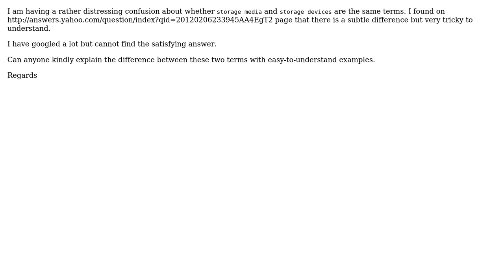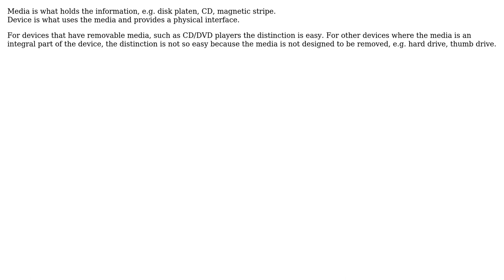Computer Science: What is the difference between storage media and storage devices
With thanks & praise to God, and with thanks to the many people who have made this project possible! | Content (except music & images) licensed under CC BY-SA | Music | Images & others | With thanks to user swdeveloper user Guy Coder and the Stack Exchange Network Trademarks are property of their respective owners. You are responsible for your own actions.